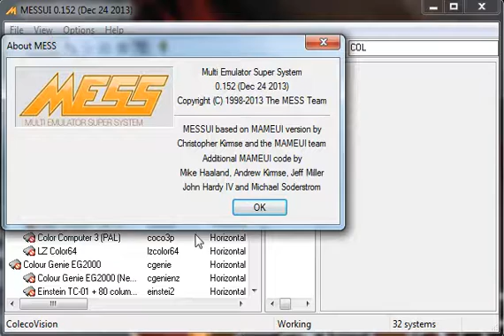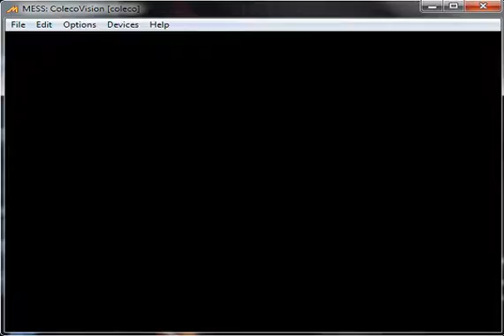Montezuma's Revenge - ColecoVision - emulador MESSUI 0.152 - probado en Windows 7 x64